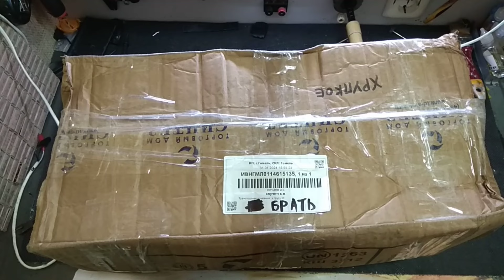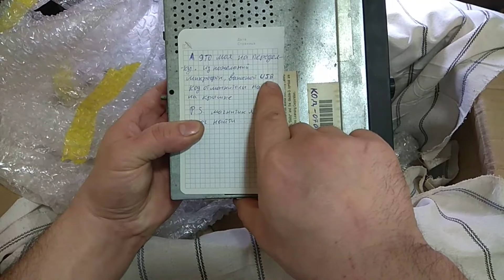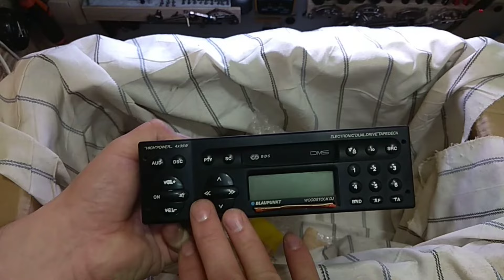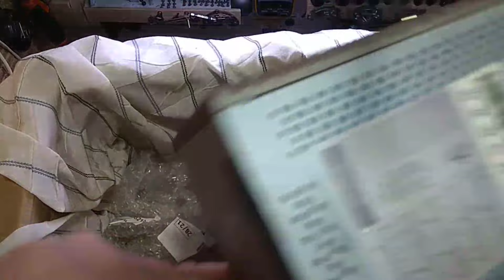Распаковка посылки от подписчика!